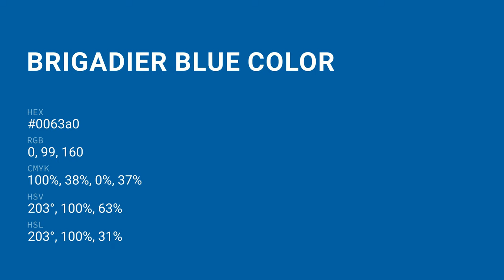Brigadier Blue color 0063a0 hex color - Blue color - Warm color 0063a0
What color is Brigadier Blue ? 0063a0 hex color - Blue color - Warm color 0063a0

Hex 0063a0 Color Code is also known as Brigadier Blue color.